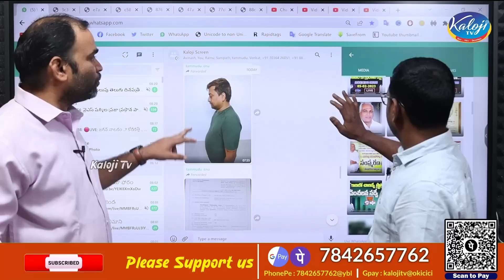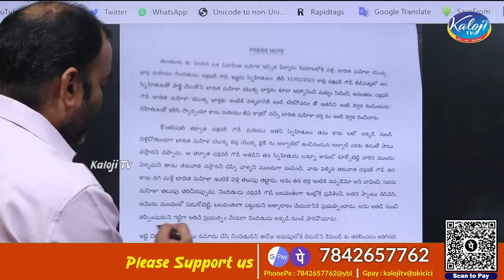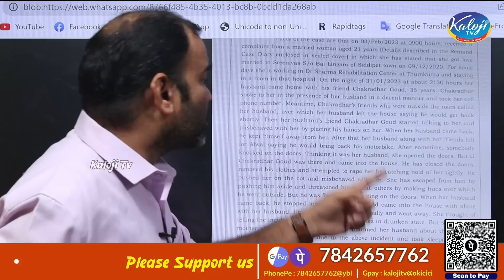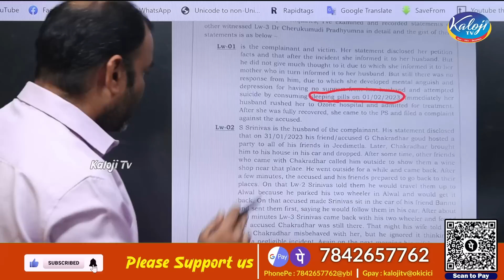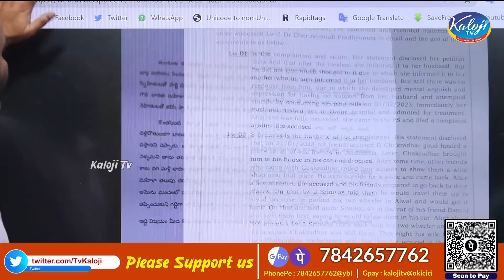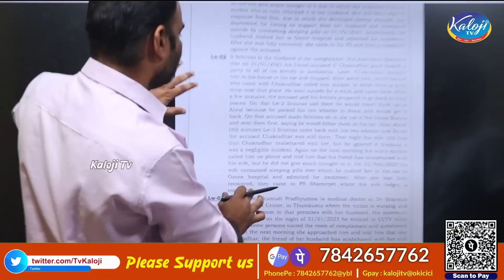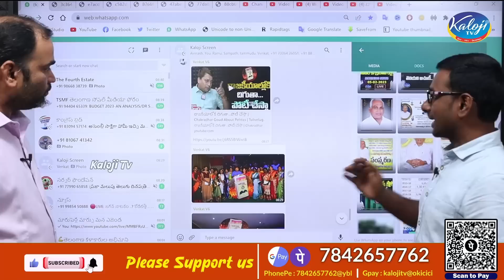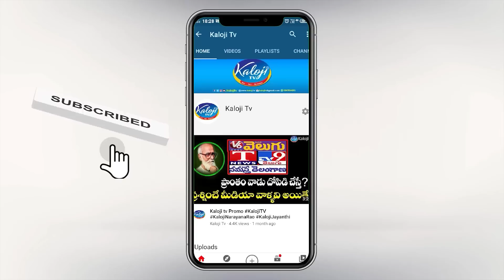చక్రధర్ గౌడ్ అరెస్ట్ రాజకీయ కుట్రా ? Kaloji TV Exclusive on Chakradhar Goud Arrest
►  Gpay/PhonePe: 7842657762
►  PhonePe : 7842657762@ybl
►  Gpay : kalojitv@okicici